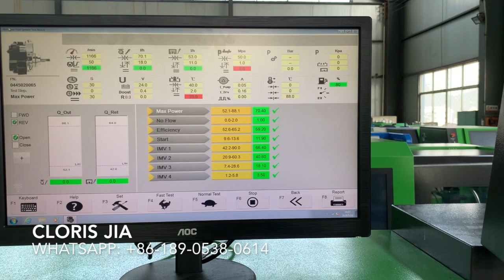NEW SYSTEM!!! CR3000A-708 CR815 common rail test bench for CR pump testing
Skype: Cloris Jia